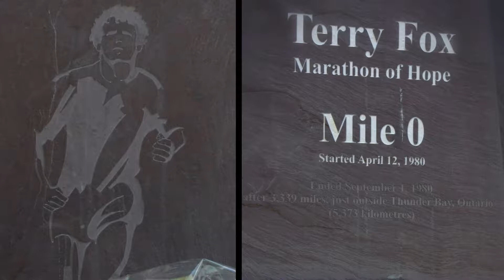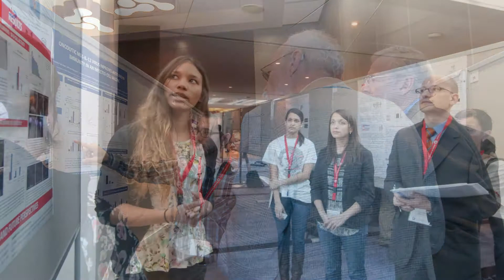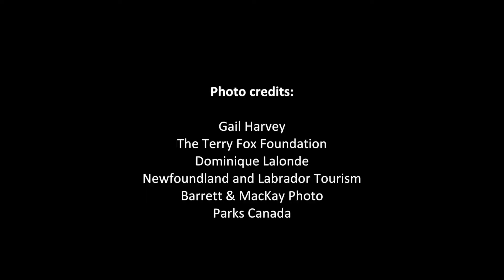TFRI 6th Annual Scientific Meeting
2015 is the 35th anniversary of Terry Fox's Marathon of Hope. In honour of the event, the Terry Fox Research Institute (TFRI) is holding its 6th Annual Scientific Meeting (ASM) in St. John's, Newfoundland & Labrador, where Terry started his run in April 1980.

In this video Dr. Mike Johnston introduces the ASM program and shares his thoughts about the location of St. John's.